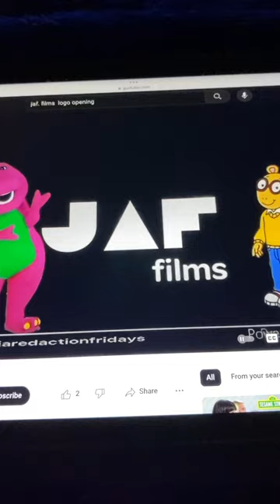Cookie Jar/WGBH Boston/Marc Brown Studios/PBS Kids/JAF Films (2000)